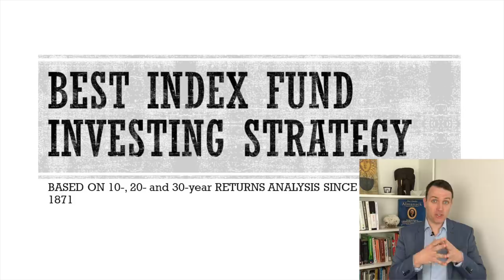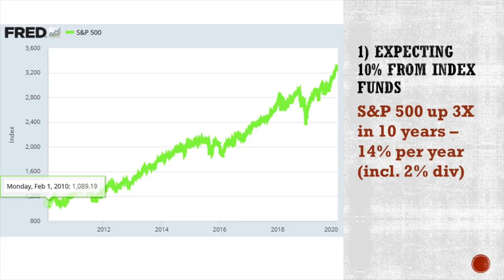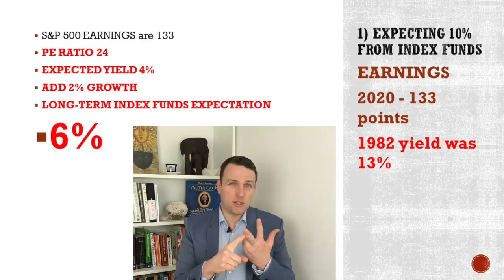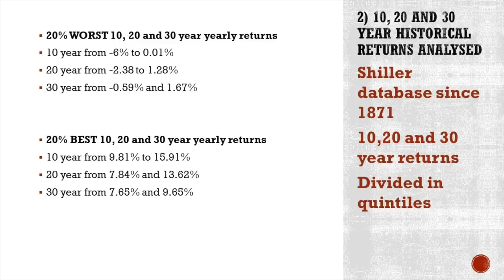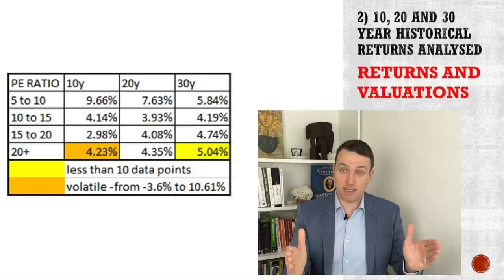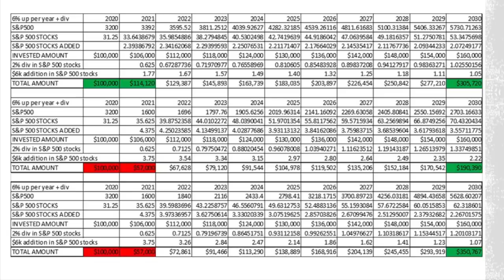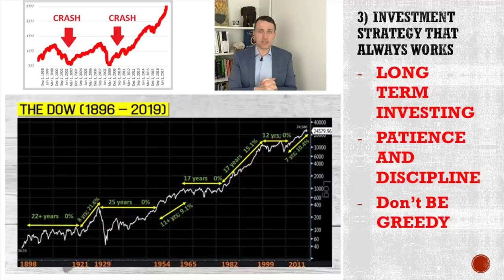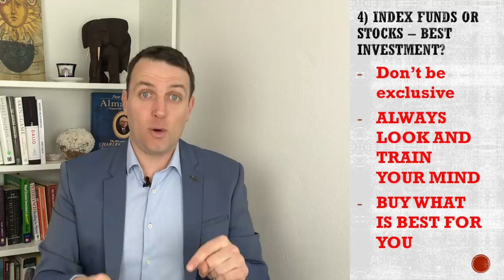The Best Index Fund Investing Strategy Based on 150 Years of S&P 500 History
I looked at 150 years of 10, 20 and 30 year returns delivered by the S&P 500 index fund to give an answer what is the best and probably only index fund investing strategy that works.
Index fund investing, that can be easily done through a low cost Vanguard index fund vehicle can be a great way to invest your money but you need to know what to expect from such an investment vehicle and how to approach.
Based on the historical analysis of index fund investing performance, I share 3 key factors to watch that will help you properly invest in index funds. It is not about the index, it is about the investor.

Index fund investing explained video content:
1) Can index funds deliver 10% per year?
2) What can we expect from index funds over the next 10 to 30 years
3) Best index fund investing strategy
4) Investing in index funds versus stocks

I am also a book author:
Modern Value Investing book: